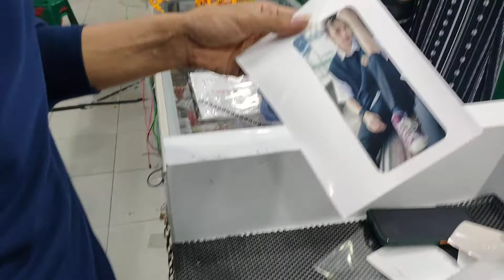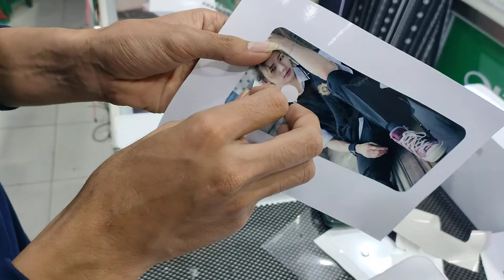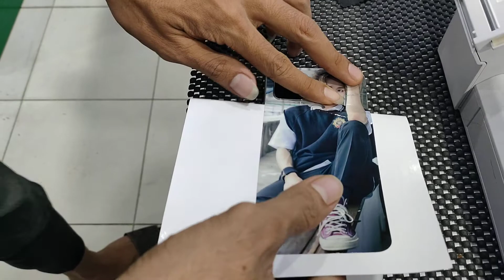GARSKIN TERBARU, GABUNGAN FOTO DAN ANTIGORES HYDROGEL, LEBIH TEBAL DAN TAHAN LAMA..